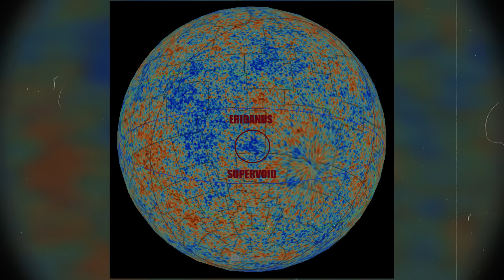NASA znalazła miejsce we wszechświecie, gdzie nic nie istnieje!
We wszechświecie istnieje wiele dziwnych zjawisk i tajemniczych miejsc. NASA znalazła miejsce we wszechświecie, w którym NIC nie istnieje! Brzmi to szalenie, ponieważ nic tak naprawdę nie istnieje. Te miejsca są tak puste, że aż przerażające. Pojawia się wiele pytań, na przykład dlaczego materia zniknęła w tych miejscach? Albo dlaczego te miejsca były w stanie urosnąć do tak niezwykłych rozmiarów? Przez ponad 30 lat naukowcy zastanawiali się, co tak naprawdę dzieje się w tych tajemniczych miejscach, a teraz po raz pierwszy naukowcy znaleźli zupełnie nową odpowiedź na to pytanie. Odpowiedź jest zarówno fascynująca, jak i przerażająca.